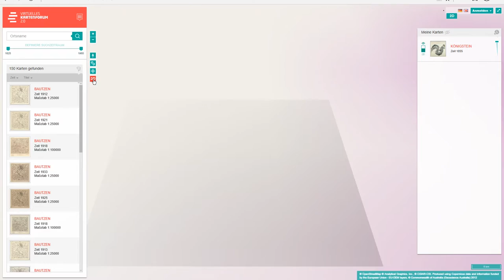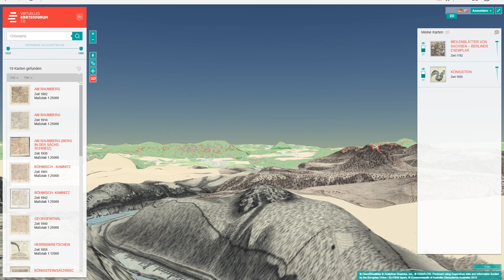SLUBcast - Komfortable Recherche & 3D-Darstellung: historische Karten im Virtuellen Kartenforum 2.0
Komfortable Recherche und 3D-Darstellung: Neue Perspektiven für historische Karten im Virtuellen Kartenforum 2.0